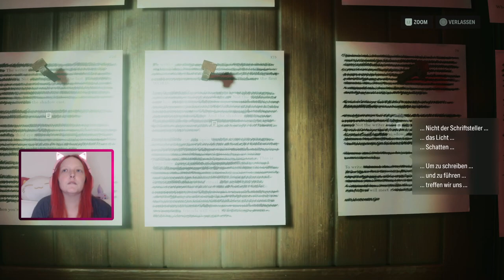Let's Play Alan Wake 2 [12] - Auf der Suche nach einem Mörderkult an der Shrine Street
Saga Anderson ist eine fähige FBI-Agentin, die in die Kleinstadt Bright Falls im pazifischen Nordwesten gerufen wird, um einer Reihe Ritualmorde auf den Grund zu gehen. Alan Wake ist ein Schriftsteller, der seit Jahren am Dunklen Ort gefangen ist, einer furchteinflößenden alternativen Realität, die durch seine Worte ihre Form ändern kann. Zwar sind sie sich nie begegnet, doch sie sind über die unterschiedlichen Realitäten hinweg verbunden, und ihre Handlungen können die jeweilige Welt beeinflussen.

Entwickler: Remedy Entertainment
Publisher: Epic Games
Plattform: Playstation 5, PC und XBox
Erscheinungsjahr: 10.2023

Vorgänger:
Alan Wake